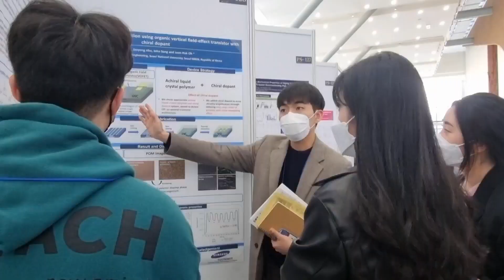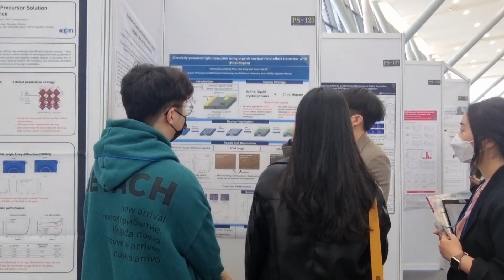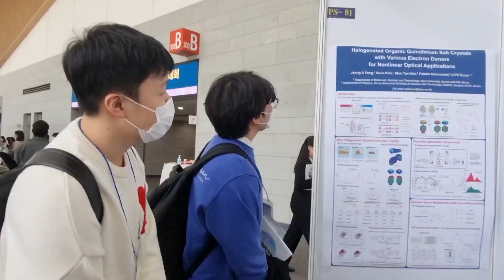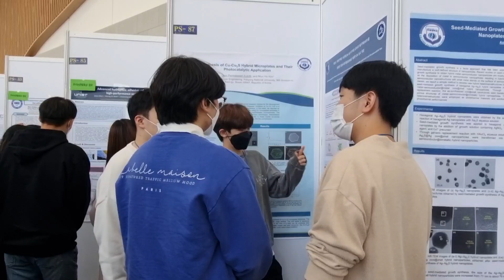고분자 학회 2탄, 중간고사치고 합류한 한과영 뇌섹남들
한국과학영재학교#2021 추계 한국고분자학회#포스터발표#경주#화백컨벤션 센터#하이코#
중간고사를 치고 박우진, 김태훈, 박준혁, 주민규가 합류했어요~ 마지막 날에 와서 충분히 못봐서 아쉽기도 했지만 선배와 만나고, 포스터도 구경하고 학회 분위기도 느낄수 있어서 좋았데요! 포스터마다 붙어서 열심히 질문하고 배우려드는 학생들을 보며 정말 뿌듯했답니다. 우진이는 특히 포스터마다 자꾸 붙어서 저가 포스트잇이라는 별명까지 붙여줬어요! 여하튼 아주 보람찬 하루였어요!